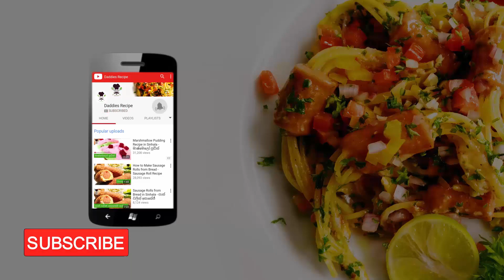මාමයිට් පානය - marmite drink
ingredients

marmite
hot water
margarine
curry leaves
onion
lime